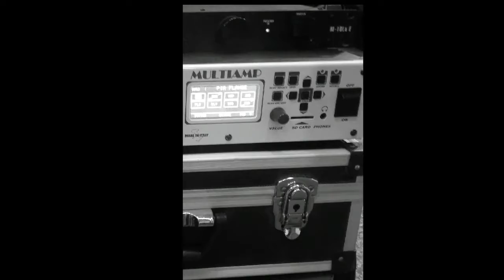Manuel Pia "Momenti D'orchestra"